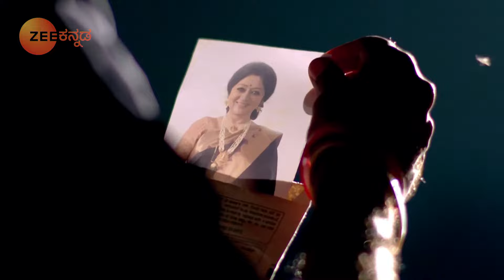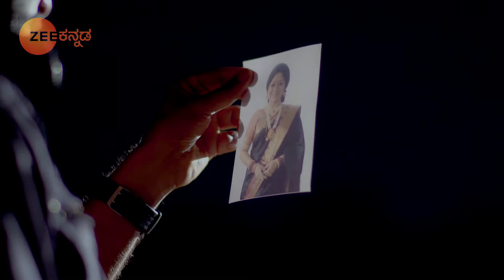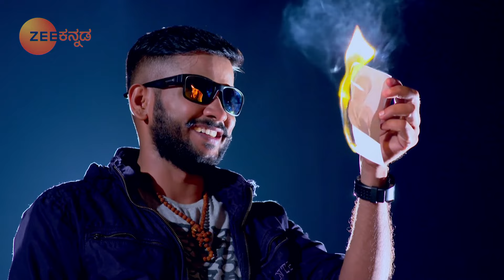ಹನುಮಂತುವಿನ ತಪ್ಪು ತಿಳುವಳಿಕೆಗಳನ್ನು ನಿವಾರಿಸಿದ ಆದಿತ್ಯ!| Paaru | Zee Kannada | Ep. 126